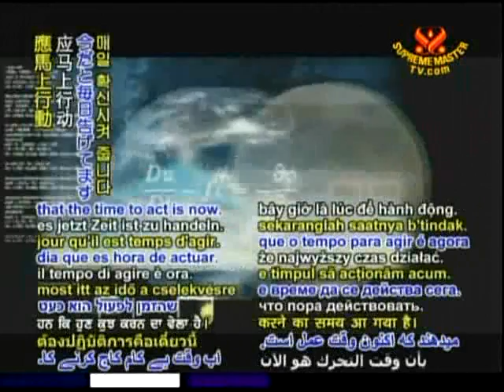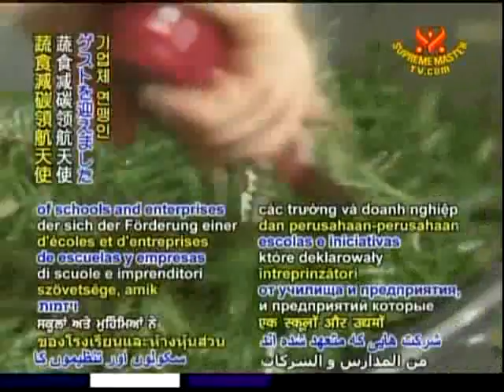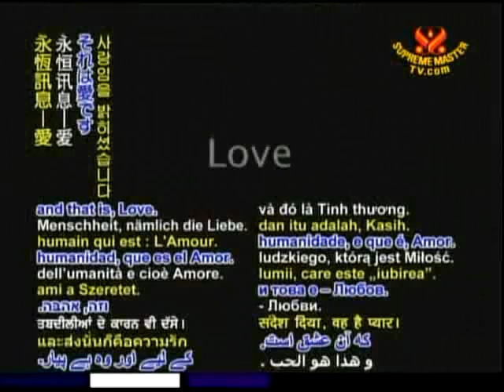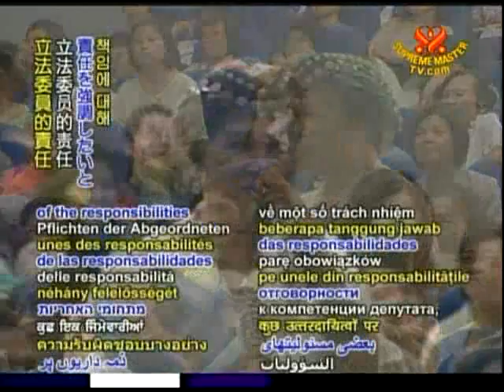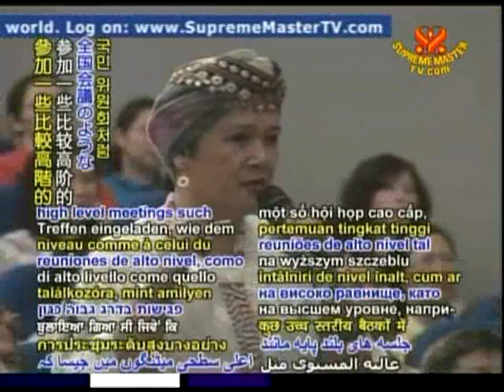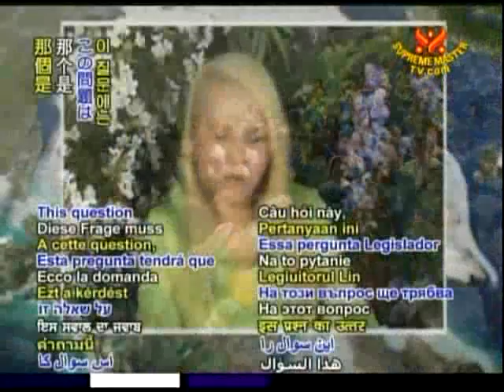2008拯救地球关键时刻：我可以怎么做？（6a）6 29 2008 清海无上师讲于福尔摩沙（台湾）台北县政大楼（中文、英语） chunk 1